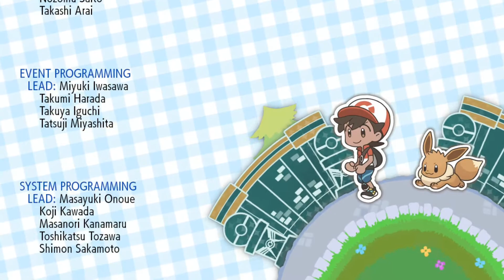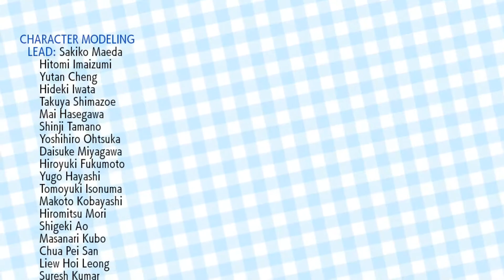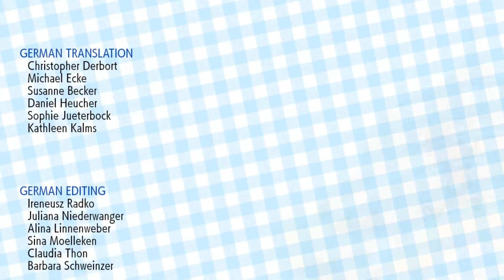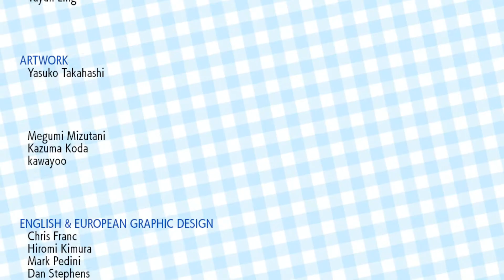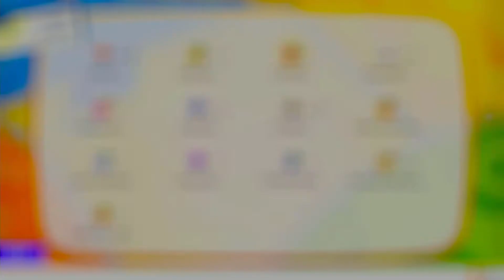(Pokemon Let's Go, Eevee) Link EV plays Ep17re - Once more with feelings! Let's go, Eevee!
This is it, what we worked hard for. Let's show them no quarters Link!

Question of the day:
What are you proud of?